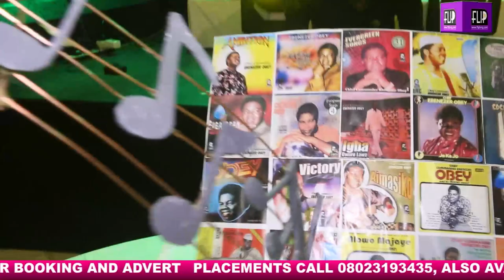SIR SHINA PETERS SERENADES GUESTS @ EBENEZER OBEY'S 80TH BIRTHDAY